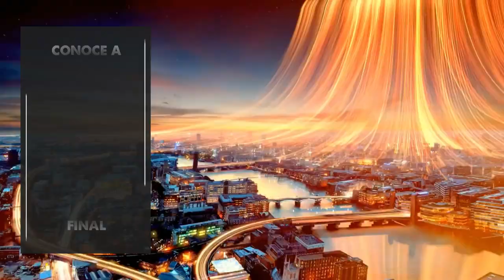Copa de la UEFA 1978/79: BORUSSIA MÖNCHENGLADBACH vs ESTRELLA ROJA BELGRADO - Camino a la Final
Conoce en este video la historia de la edición de la Copa de la UEFA de 1978/79.

La Final la disputaron el Borussia Mönchengladbach y el Estrella Roja de Belgrado.
Para los Alemanes ya iba a ser su tercera final, y para los Yugoslavos iba a ser su primera final Europea.

Conoceras que equipos eliminaron ambos Finalistas, en su camino para llegar a la Final de la Copa de la UEFA de 1979.